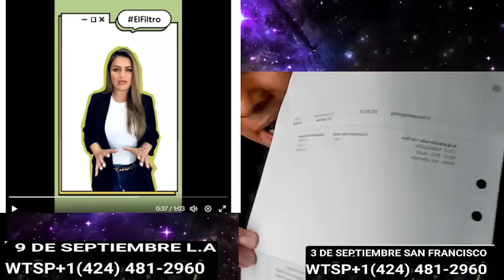PERIODISTAS ACUSAN A YOUTUBERS DE GANAR DE 200 MIL A 1,5 MILLONES CON BUKELE!